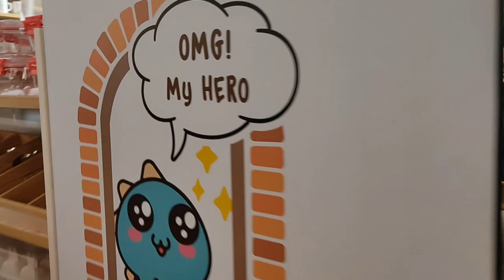A random Sun-Day ☀ turned into a Rainy-Day ☔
Briyani and Firni on a rescue.